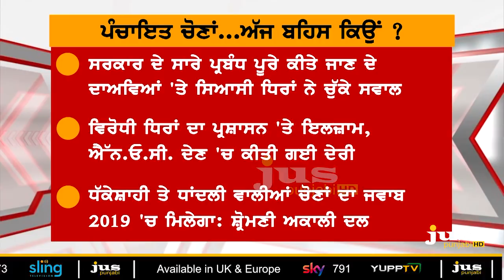Who is Behind Political Murders in Punjab Villages ? || To The Point || KP Singh || Jus Punjabi